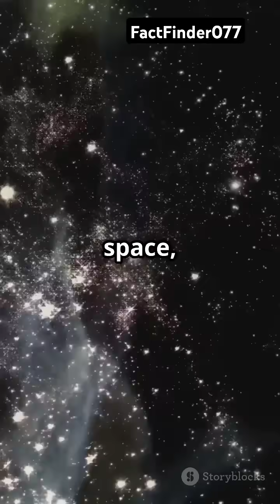The Coldest Place in the Universe! ❄️ -273°C Mystery in Space Revealed!space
Did you know there’s a place in space colder than anywhere in the universe—just one degree above absolute zero? ❄️🤯 That’s -273.15°C, the temperature at which molecular motion almost completely stops!

This record-breaking deep freeze was discovered in the Boomerang Nebula, located 5,000 light-years from Earth! 🌌 It’s a dying star shedding its outer layers, creating an expanding cloud of gas and dust that cools to unimaginable extremes!

💡 But why does this matter?

It helps scientists understand the fundamental laws of physics at extreme conditions.
It reveals how stars evolve and die in the vastness of space.
It shows the incredible contrast of the universe—while some places reach millions of degrees, others freeze to near-absolute zero!
This mind-blowing discovery proves how much we still have to learn about the cosmos! 🌠

🔔 Want more jaw-dropping space facts? Follow FactFinder for daily mind-blowing discoveries! 🚀